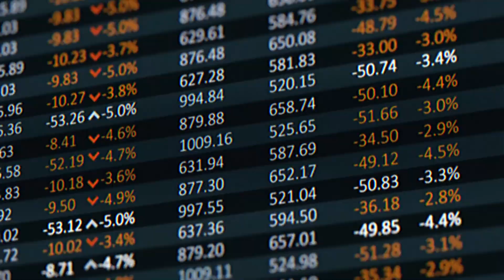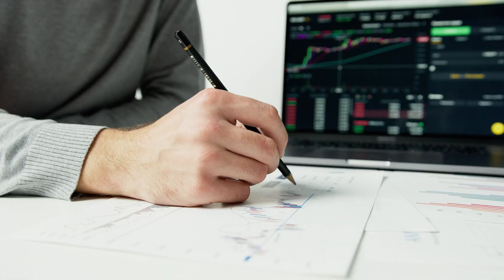Unbelievable! The Most Expensive Building Projects Ever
Unbelievable! The Most Expensive Building Projects Ever@WorldLuxurys

In this video, we're going to take a look at some of the most expensive building projects ever. From the world's tallest building to the most expensive hotel, these projects will leave you unbelievable!

If you're interested in architecture or construction, then this video is for you. We'll take a look at some of the most expensive building projects ever and see just how much money is involved in these projects. From the world's tallest building to the most expensive hotel, these projects will leave you unbelievable!